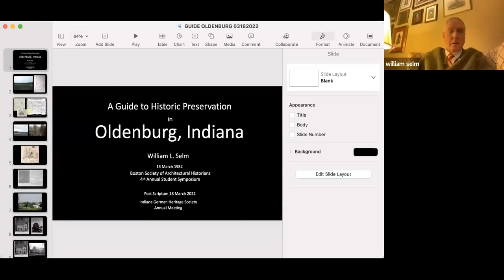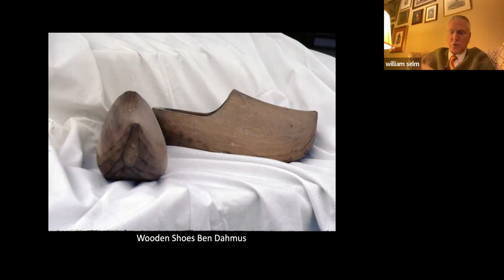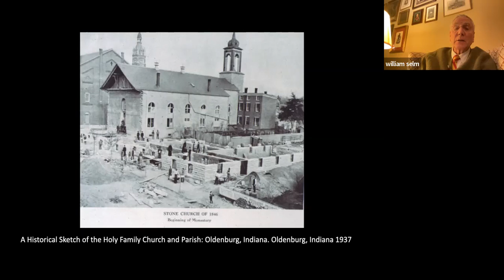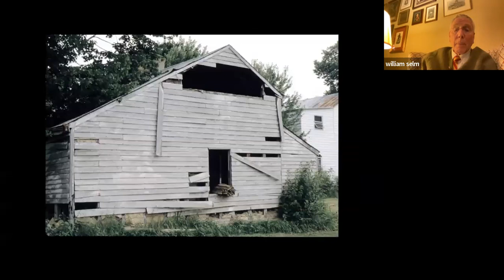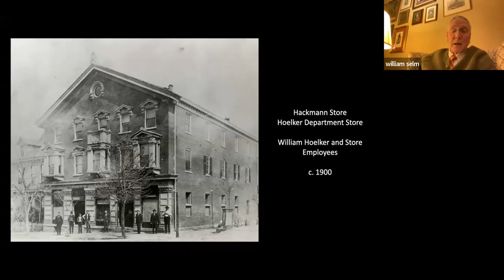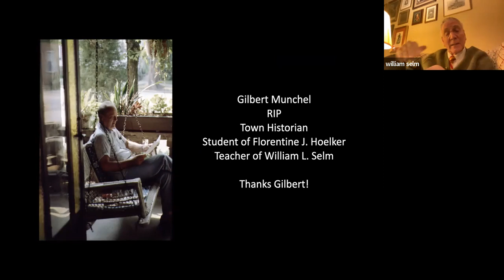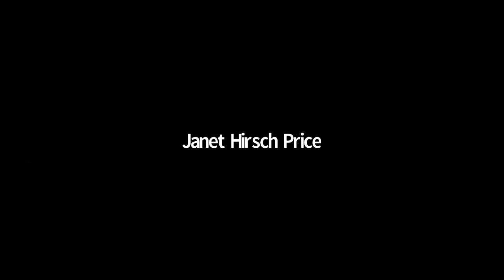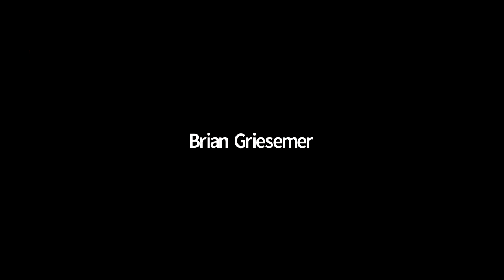Oldenburg - History and Architecture of the Village of Spires